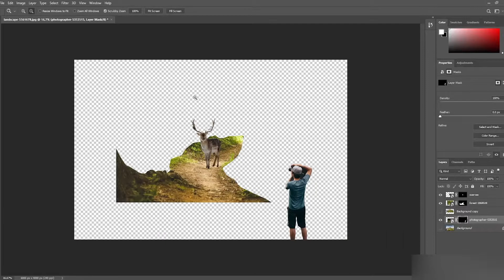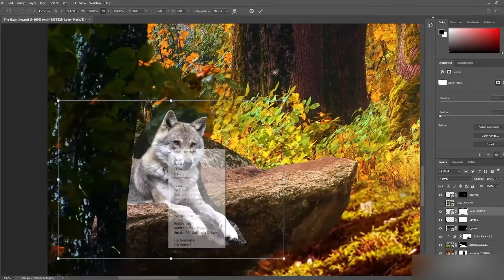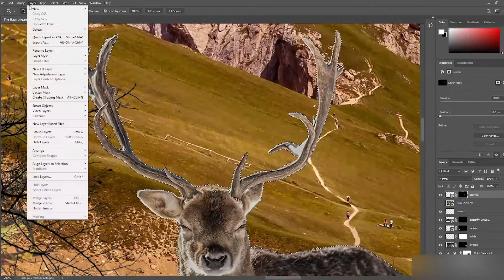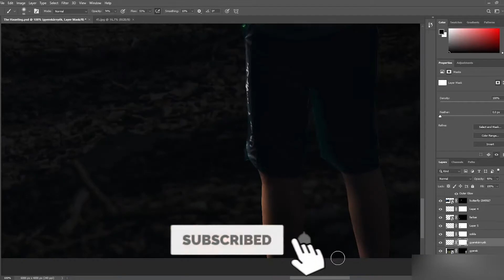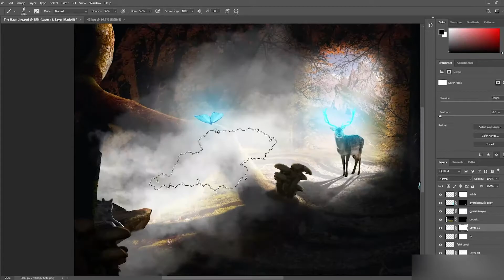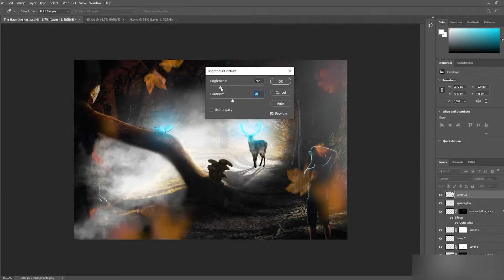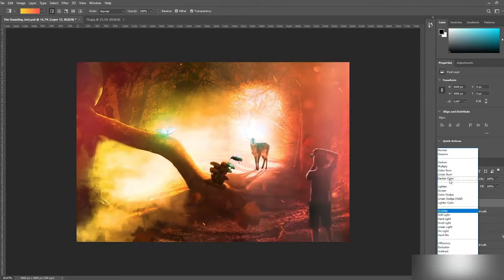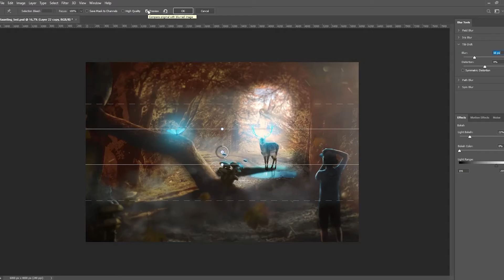The Haunting / Photoshop Speed Art 🎨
Hello!

This is my first Photoshop speed art video. I decided to make speed art videos because I would like to be better in Photoshop. Yes I know this image is not perfect ,but I tried my best. Thanks! Any support from you awesome people is greatly appreciated!🤘

Follow me on:

500PX: frostkald